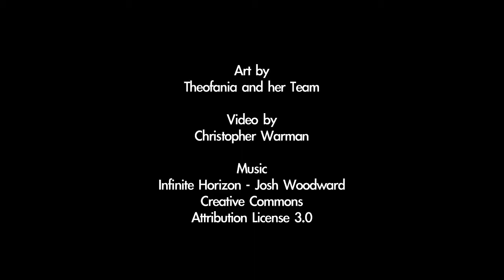Bike Part Stencil Art by Theofania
Theofania and crew install art for Bike Art Adelaide 2014 on the morning before Tour Down Under